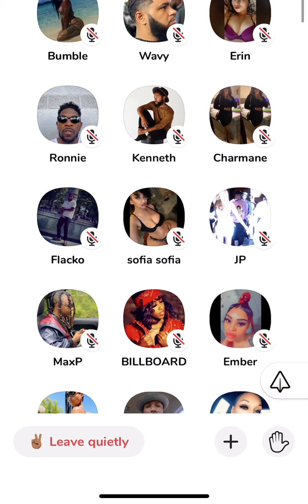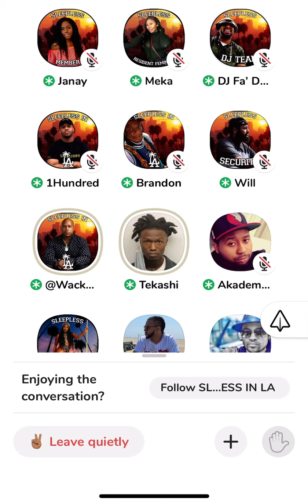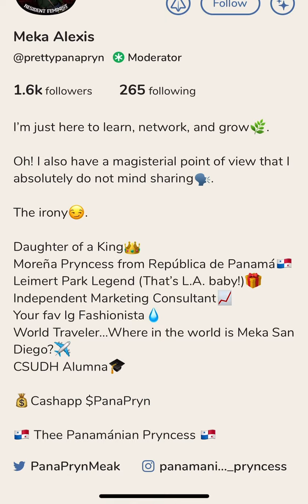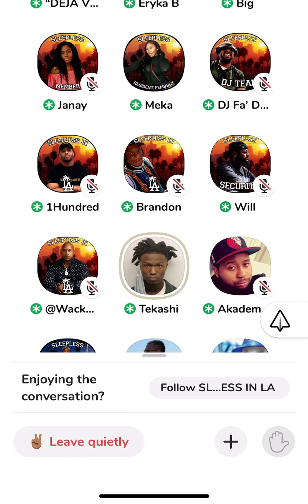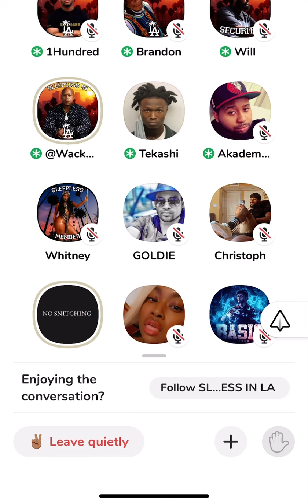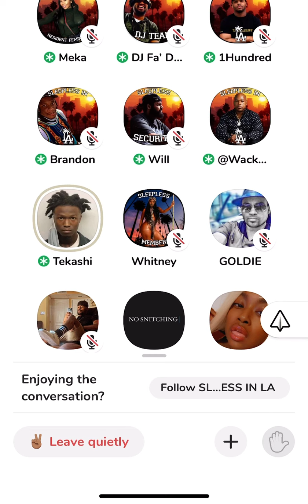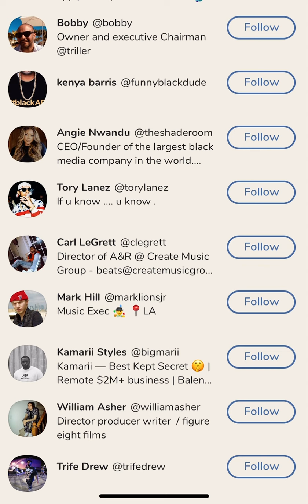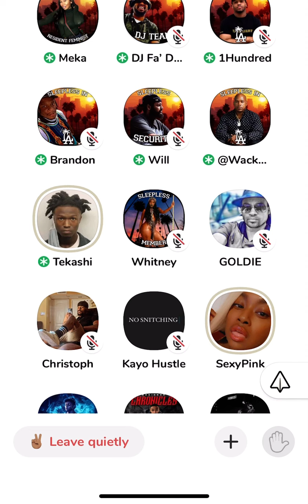Akademiks, six nine and wack 100 clubhouse destroy meek mill again